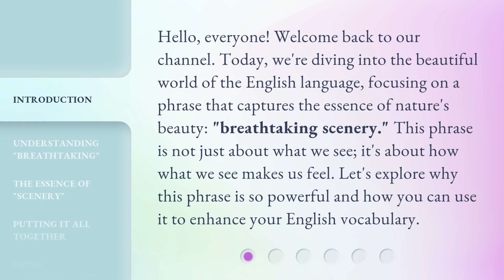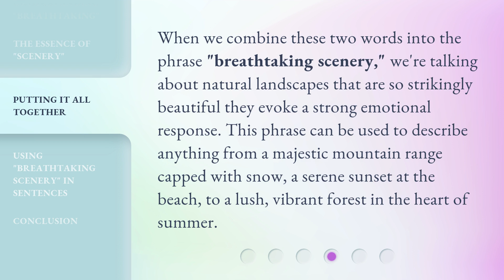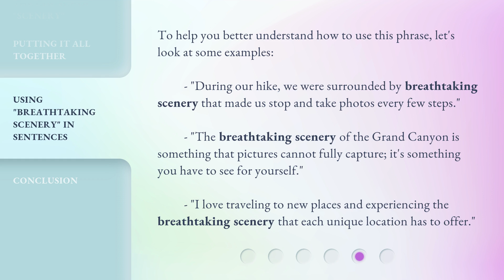Exploring the Wonders of Breathtaking Scenery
Discovering Nature's Beauty: A Visual Journey Through Breathtaking Scenery • Embark on a mesmerizing adventure as we explore the stunning landscapes and breathtaking scenery that will leave you in awe. Get ready to be inspired by the wonders of nature!

00:00 • Introduction - Exploring the Wonders of Breathtaking Scenery
00:35 • Understanding "Breathtaking"
01:01 • The Essence of "Scenery"
01:26 • Putting It All Together
01:53 • Using "Breathtaking Scenery" in Sentences